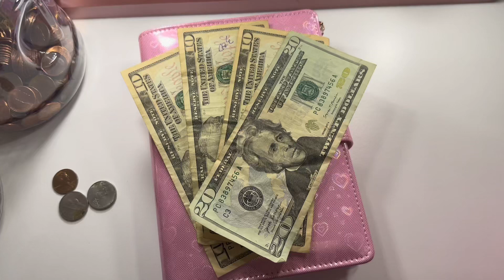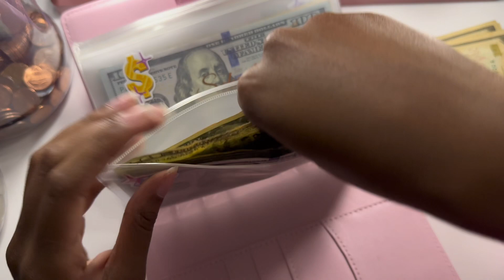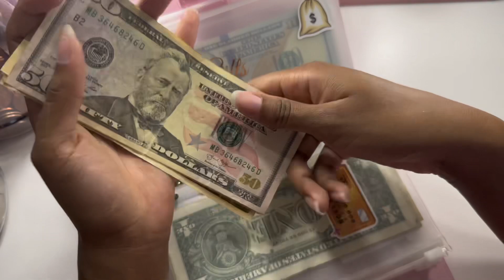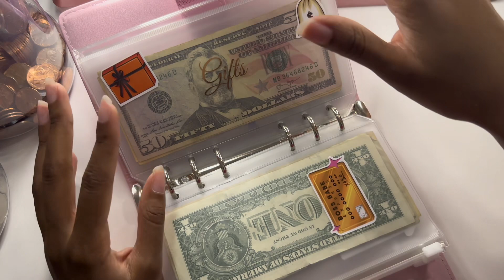Cash Stuffing $50 | First Paycheck of August | Short stuffing